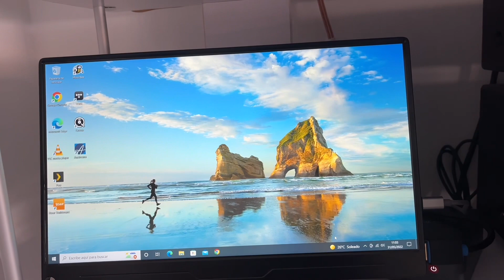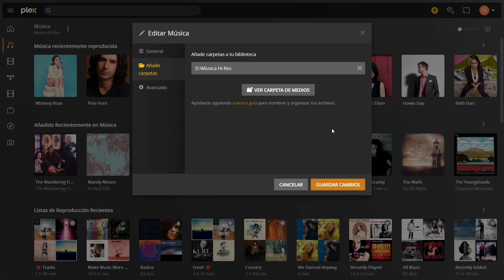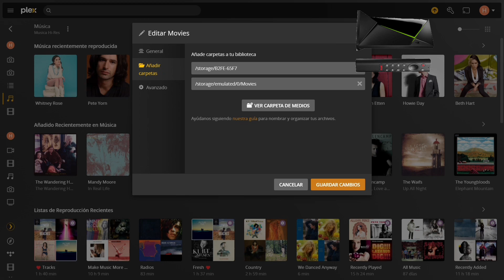Como Crear un servidor de Música con Plex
Creamos un servidor de musica en un pc y en el Nvidia con plex.

Capitulos:

0:00 presentación
1:28 cosas que se necesitan
3:40 instalación
4:42 Configuración